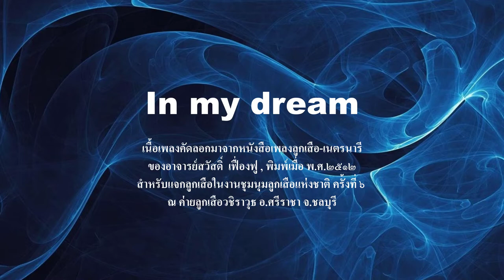เพลงลูกเสือ EP.93 เพลง อิน-มาย-ดรีม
ใช้ขับร้องในกิจการลูกเสือโลก ลูกเสือสากล และลูกเสือไทย
เนื้อเพลงอยู่ในหนังสือเพลงลูกเสือเนตรนารี (เทปเพลงลูกเสือชุดใหม๋) อ.สวัสดิ์ เฟื่องฟู หน้าที่ 49   เพลงลำดับที่ 23   บันทึกเสียงลงเทปคาสเซ็ต สำหรับใช้ในงานชุมนุมลูกเสือแห่งชาติ ครั้งที่ 6 วันที่ 11-17 ธันวาคม พ.ศ.2512 (50+ ปีมาแล้ว)  ณ ค่ายลูกเสือวชิราวุธ อ.ศรีราชา จ.ชลบุรี